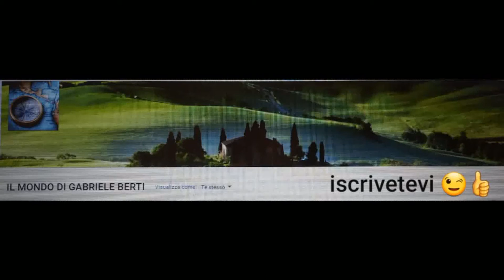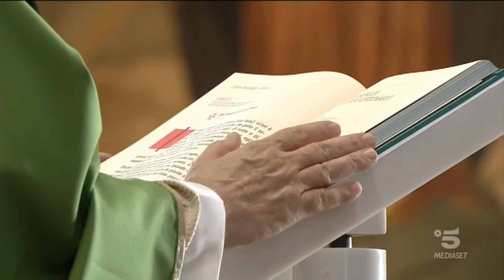SANTA MESSA ORE 10:00 DAL SANTUARIO DELL'AMORE MISERICORDIOSO IN COLLEVALENZA (PG) 13 GIUGNO 2021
PRESIEDUTA DA PADRE AURELIO PEREZ.
DOMENICA 13 GIUGNO 2021 oggi Sant' Antonio di Padova (Sacerdote e dottore della Chiesa).
Sant'Antonio nacque a Lisbona nel 1195 da genitori favoriti da Dio di ricchezze spirituali e di un certo benessere. Dopo la prima educazione ricevuta nella casa paterna da uno zio canonico, continuò la sua istruzione nella scuola vescovile annessa alla Curia. Con l'età cresceva pure nell'umiltà, unita al disprezzo per le glorie mondane; virtù che, unitamente alla fama di taumaturgo, lo distingueranno sempre.
Sentendosi portato alla solitudine, il Santo pensò presto di ritirarsi in un convento e scelse i Canonici Regolari di S. Agostino. Quivi si diede con tale fervore alla mortificazione della carne, alla ritiratezza e ad un silenzio operoso, da divenire uno specchio per i suoi confratelli.
Ma le sue brame non erano ancora pienamente appagate: il Santo desiderava di ricevere il martirio, se cosi fosse piaciuto al Signore; e a questo scopo, abbandonato il convento di S. Croce, si ritirò tra i Frati Minori ai quali erano permesse le Missioni.
Ma chi può scrutare i disegni altissimi dell'Onnipotente? Antonio, appena giunto in terra di Missione, è assalito da una malattia tale che lo costringe alla più assoluta inazione, e lo inchioda inesorabilmente in un letto, tanto che è costretto al ritorno. Si imbarca allora per ritornare in Portogallo, ma la nave, sbattuta da violenta tempesta, dopo una fortunosa navigazione, viene a sfasciarsi contro il litorale della Sicilia.
Soccorso da alcuni pescatori, viene trasportato a braccia al più vicino convento. Antonio adora la volontà di Dio, ed appena è in grado di camminare si reca ad Assisi. Quivi ebbe la grazia di vedere il suo caro padre S. Francesco, e di assistere al capitolo delle stuoie. Ma in questa circostanza il nostro Santo non parlò, nè fu notato. Dopo l'umiliazione però la Provvidenza, in modo inaspettato, gli apriva la via della predicazione.
Fu una rivelazione: in poco tempo divenne celebre e dovette passare a Montpellier, a Tolosa, a Bologna, a Rimini e a Padova. Nella quaresima che tenne in quest'ultima città, i frutti della grazia divina furono copiosissimi: riconciliò nemici, ridusse i dissoluti a vita migliore, persuase gli usurai alla restituzione. La sua parola era come un dardo che trapassava i cuori e li infiammava d'amore alla virtù.
Il Signore confermava la santità del Santo con numerosissimi miracoli.
Conoscendo per rivelazione che suo padre era accusato ingiustamente della morte di un nobile, pregò Dio e si trovò miracolosamente a Lisbona accanto al padre. Quivi richiamò a vita l'ucciso che indicò l'omicida: suo padre fu salvo.
Sentendosi vicino al termine della vita ottenne il permesso di ritirarsi nel romitorio di Camposampiero; ,qui passò i suoi ultimi giorni nella contemplazione e nell'esercizio sempre più puro dell'amor di Dio. Morì ad Arcella, presso Padova, il 13 giugno del 1231 a 36 anni di età.
Dopo la sua morte i fanciulli di Padova e dei dintorni andavano gridando: «È morto il Santo, è morto il Santo ». Ed era veramente morto un santo ed un grande santo, che lasciò tracce indelebili di ogni virtù.
PRATICA. Mentre ammiriamo il Santo, cerchiamo di imitarlo nella corrispondenza alla. divina grazia e nel disprezzo delle cose terrene e nell'amore delle celesti.
PREGHIERA. L'annua solennità del tuo beato confessore Antonio allieti, o Dio, la tua Chiesa, affinché munita sempre e di aiuti spirituali, meriti di godere le gioie eterne.
MARTIROLOGIO ROMANO. A Padova sant'Antonio Portoghese, Sacerdote dell'Ordine dei Minori, Confessore e Dottore della Chiesa, illustre per la vita, pei miracoli e per la predicazione, il quale, non essendo ancora trascorso un anno dalla sua morte, dal Papa Gregorio nono fu ascritto nel numero dei Santi.
13-06-21